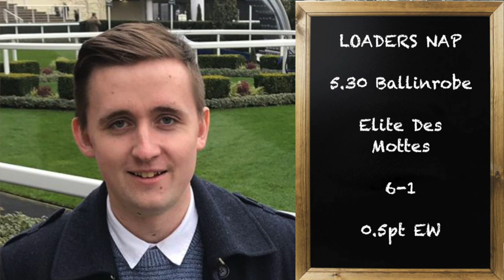Irish Horse Racing Tips | Ballinrobe | 19th July 2022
Let me know your best bets!

5.30 Ballinrobe - Elite Des Mottes 6/1 (Loaders NAP) 0.5pt EW 6 Places SkyBet

July 2022

January: -£0.98
February: +£7.69
March: +£34.52
April: +£44.15
May: +£41.63
June:- £17.17

2021 P/L Record = +£89.17